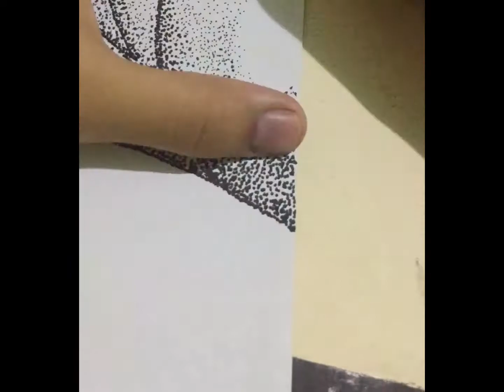ARCHITECTURE PLATE: STIPPLING ART